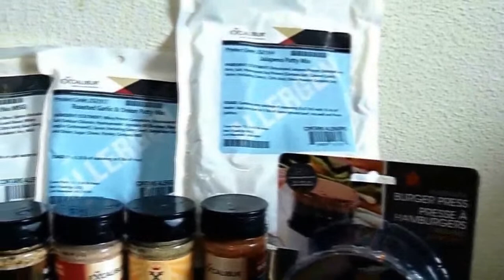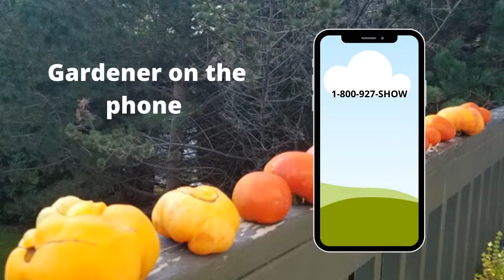Gardening with Joey and Holly - August 19, 2023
On this week's show: Fall flower bulb planting; How to plant fall garlic; Guest Leah M. Webb Segment; Garden questions answered